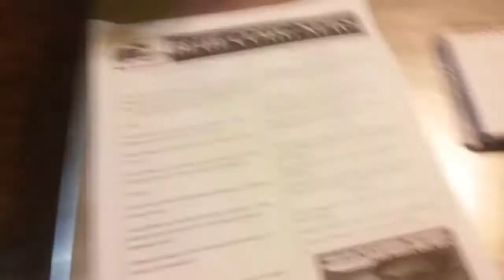Memes, funny cat, pranks, and more!